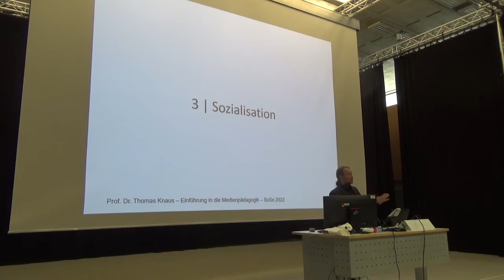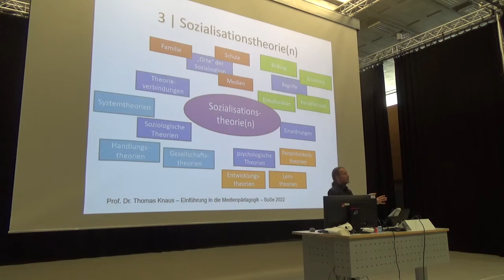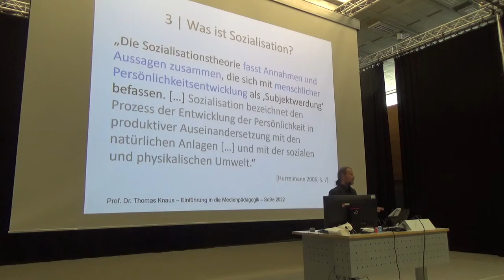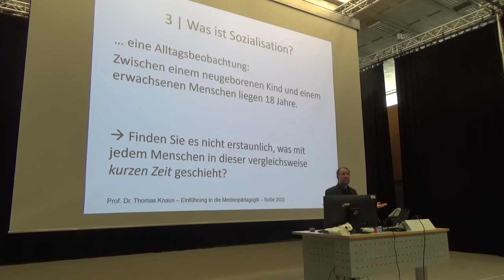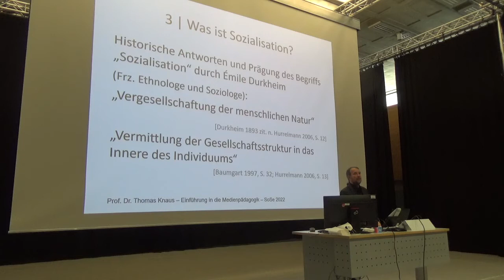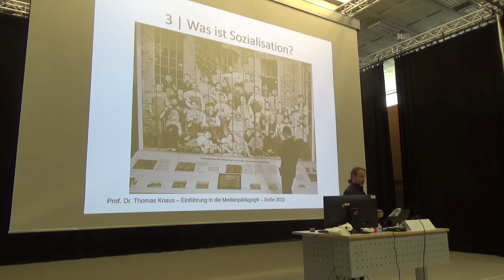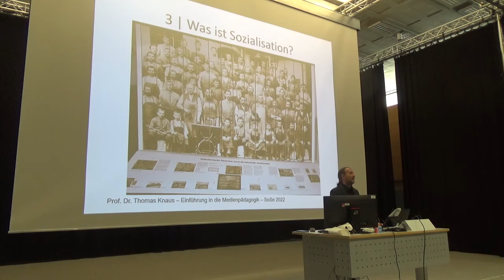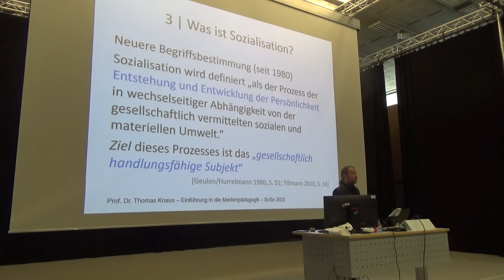03. Einführung Medienpädagogik: 2 Sozialisationstheorien, 1: Zentrale Fragen & Alltagsbeobachtungen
1. Video "Zentrale Fragen & Alltagsbeobachtungen" der 2. Sitzung zu "Sozialisationstheorie(n)".

Aufzeichnung der Vorlesung "Einführung in die Medienpädagogik" von Prof. Dr. phil. Thomas Knaus an der PH Ludwigsburg. Bei diesem Video handelt es sich um Teil 1 von 2 der zweiten Sitzung zu "Sozialisationstheorie(n)" in dem das Sozialisationskonzept als theoretische Basis der (erziehungswissenschaftlichen) Medienpädagogik, die sieben Thesen zur Sozialisation (von Klaus Hurrelmann), die „Orte der Sozialisation" (Sozialisationsinstanzen) und ausgewählte Theorien einführend vorgestellt werden.